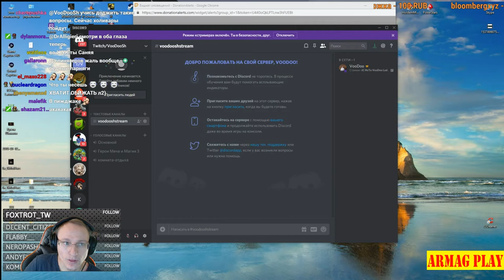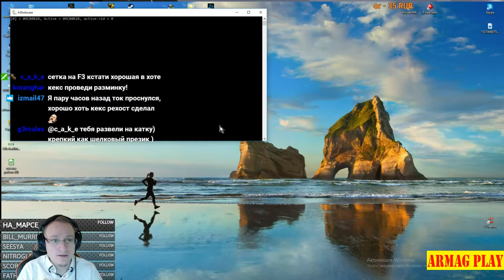Герои 3. Юмор, мемы и лучшие папские моменты со стримов (memes) .VoodooSh часть 2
Правила поведения на стриме - запрещено:
1) ненормативная лексика (матерные выражения).
2) обижать стримеров, зрителей
3) политика, расизм и анти религиозные темы